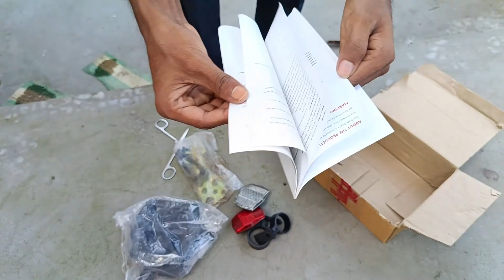Unboxing MTB Cycle Lifelong Conqueror With || SHIMANO GEAR 21 Speed || Under 10K || Review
🔗 Vergo Chair Teal Blue

🔗 MTB cycle- Life Long 21 speed

🔗 CRADIAC - Squad 21 Speed 29 inch MTB

Best Cycle Under 10k

Cycle :- MTB

Model :-GX2i

Frame Size :- 27.5T

Colour :--Black & Blue

Alloys :- Dual Alloys Rim

Fork :- Suspenction

Gear's :-- SHIMANO

Speed :-21 SPEED

Gear Derelur :- SHIMANO TOURNEY

Tyre's :- MICRO OCTAVE